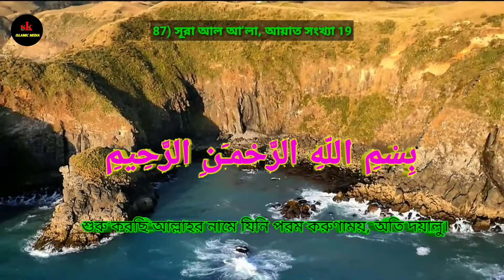অন্তর কাঁপানো তেলাওয়াত সূরা আল আ'লা। surah Al ala. by Fares abbad.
আসসালামুয়ালাইকুম,

সকল প্রশংসা আল্লাহ তায়ালার জন্যে, আল্লাহ তায়ালার শান্তি ও রহমত বর্ষিত হোক রাসূল সাল্লাল্লাহু আলাইহি ওয়া সাল্লামের উপর, সাহাবীদের উপর এবং কিয়ামত পর্যন্ত তাদেরকে যারা অনুসরণ করবে তাদের উপর।

আপনারা দেখছেন ( এস.কে ইসলামিক মিডিয়া ) চ্যানেল।এই চ্যানেলটি সম্পূর্ণ ইসলামিক চ্যানেল । এই চ্যানেলের সকল ইসলামিক গজল , হামদ , নাত , সুরা বা যে কোনাে ইসলামিক অনুষ্ঠান জলসা নিয়মিত আপলােড করা হয় ।

আপনাদের যেকোন ইসলামিক অনুষ্ঠান বা জালসা , গজল এই চ্যানেলে আপলােড করাতে চাইলে , আমার সাথে যােগাযােগ করুন এই নাম্বারে -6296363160 আপনাদের ভিডিওগুলাে পাঠিয়ে দিন আমার এই হােয়াটসঅ্যাপ নাম্বারে বা এই ঠিকানায় মেইল করুন senjarulsk2020 @ gmail .com

01.Surah Al-Fatihah
02.Surah Al-Baqarah
03.Surah Al-imran
04.Surah An-Nisa
05.Surah Al-Ma'idah
06.Surah Al- An'am
07.Surah Al- A'raf
08.Surah Al-Anfal
09.Suran At-Tawban
10.Surah Yunus
11.Surah Hud
12.Surah Yusuf
13.Surah Ar-Ra'd
14.Surah Ibrahim
15.Surah Al-Hijr
16.Surah An-Nahl
17.Surah Al -'Isra
18.Surah Al-Kahf
19.Surah Maryam
20.Surah Taha
21.Surah Al-'Anbya'
22.Surah Al-Haj
23.Surah Al-Mu'minun
24.Surah An-Nur
25.Surah Al- Furqan
26.Surah Ash-Shu'ara
27.Surah An-Naml
28.Surah Al-Qasas
29.Surah Al-`Ankabut
30.Suran Ar-Rum
31.Surah Luqman
32.Surah As-Sajdah
33.Surah Al-'Ahzab
34.Surah Saba'
35.Surah Fatir 36.Surah Ya-Sin
37.Surah As-Saffat
38. Surah Sad
39.Surah Az-Zumar
40.Surah Ghafir
41.Surah Fussilat
42.Surah Ash-Shuraa
43.Surah Az-Zukhruf
44.Surah Ad-Dukhan
45.Surah Al-Jathiyah
 46.Surah Al-'Ahqaf
47.Surah Muhammad
48.Surah Al-Fath
49.Surah Al-Hujurat
50.Surah Qaf
51.Suran Adh-Dhariyat
52.Surah At-Tur
53.Surah An-Najm
54.Surah Al-Qamar
55.Surah Ar-Rahman
56.Surah Al-Waqi'ah
57.Surah Al-Hadid
58.Surah Al-Mujadila
59.Surah Al-Hashr
60.Surah Al-Mumtahanah
61.Surah As-Saf
62.Surah Al-Jumu'ah
63.Surah Al-Munafiqun
64.Surah At-Taghabun
65.Surah At-Talaq
66.Surah At-Tahrim
67.Surah Al-Mulk
68.Surah Al-Qalam
69.Surah Al-Haqqah
70.Surah Al-Ma'arij
71.Surah Nuh
72.Surah Al-Jinn
73.Surah Al-Muzzammil
74 Surah Al-Muddaththir
75.Surah Al-Qiyamah
76.Surah Al-'Insan
77.Surah Al-Mursalat
78.Surah An-Naba'
79.Surah An-Nazi'aat
80.Surah Abasa
81.Surah At-Takwir
82.Surah Al-Infitaar
83.Surah Al-Mutaffifin
84.Surah Al-Inshiqaq
85.Surah Al-Burooj
86.Surah At-Tariq
87.Surah Al-A'la
88.Surah Al-Ghaashiyah
89.Surah Al-Fajr
90.Surah Al-Balad
91.Surah Ash-Shams
92.Surah Al-Lail
93.Surah Ad-Duha
94.Surah Ash-Sharh
95.Surah At-Tin
96.Surah Al-Alaq
97.Surah Al-Qadr
98.Surah Al-Baiyyinah
99.Surah Az-Zalzalah
100.Surah Al-Aadiyaat
101.Surah Al-Qari'ah
102.Surah At-Takaathur
103.Surah Al-Asr
104.Surah Al-Humazah
105.Surah Al-Feel
106.Surah Quraish
107.Surah Al-Maa'oon
108.Surah Al-Kauthar
109.Surah Al-Kaafiroon
110.Surah An-Nasr
111.Surah Al-Masad
112.Surah Al-Ikhlaas
113.Surah Al-Falaq
114.Surah An-Naas